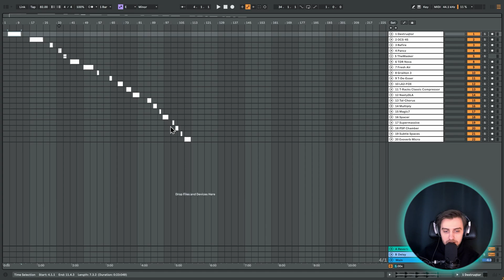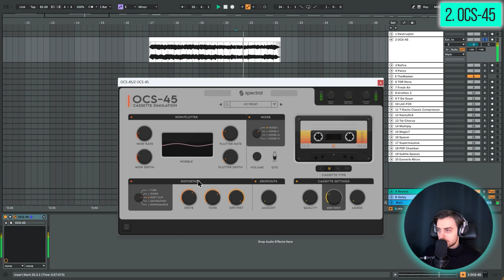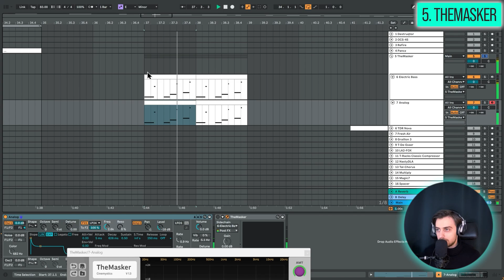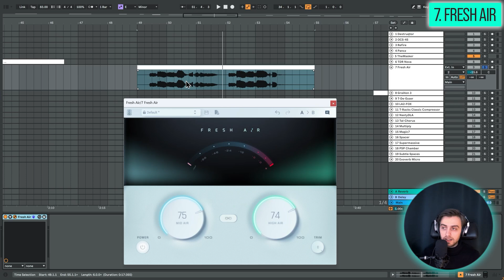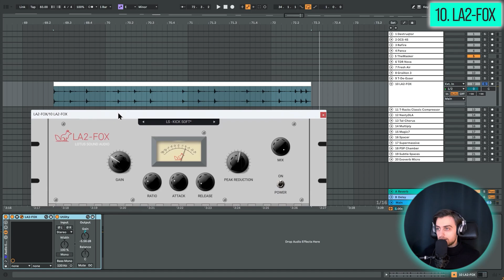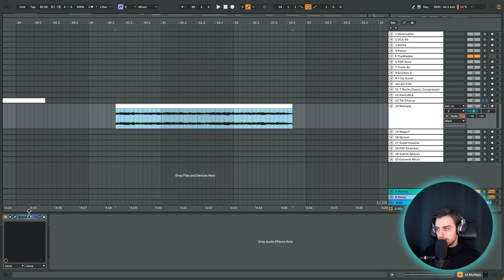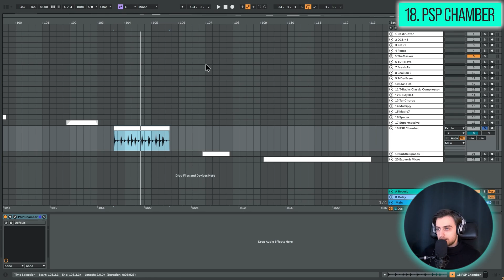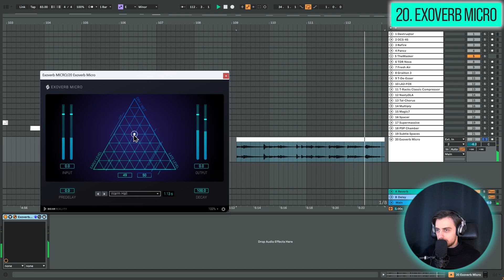Top 20 FREE VST Effects in 2025 (Reverb, Distortion, Compression & More)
In this tutorial our instructor Borys shows you 20 amazing absolutely free VST effects. We'll go through saturators, drum processing plugins, compressors, reverbs, delays, modulation effects and much, much more. Let's get started!

0:00 Intro
0:46 Destruqtor
1:36 OCS-45
3:03 Refire
3:46 Pancz
4:53 TheMasker
6:05 TDR Nova
7:07 Fresh Air
7:45 Graillon 3
8:24 T-De-Esser
9:01 LA2-FOX
9:30 T-Racks Compressor
10:00 NastyDLA
10:55 Tal-Chorus
11:35 Multiply
12:12 Magic7
12:57 Spacer
13:42 Supermassive
14:16 PSP Chamber
14:48 Subtle Spaces
15:32 Exoverb Micro
16:24 Outro

• More info below ↓

Abletontips - Ableton In A Minute - Quick tricks to elevate your music production game!